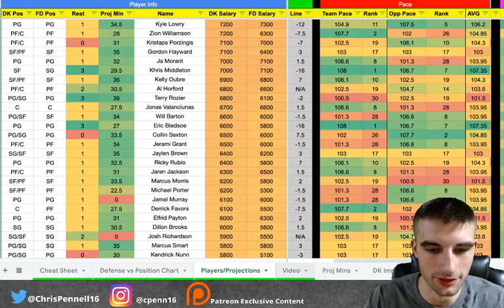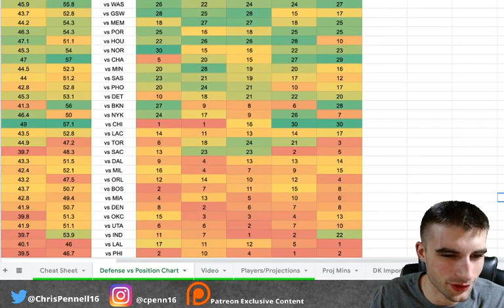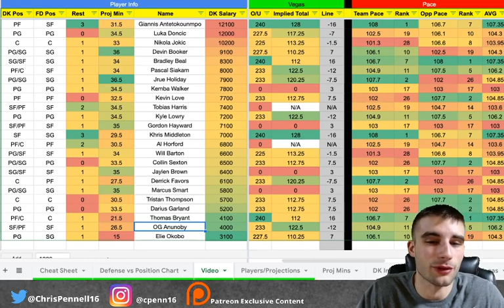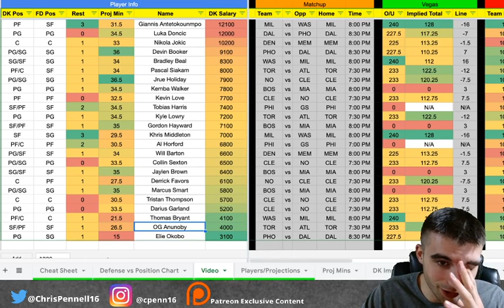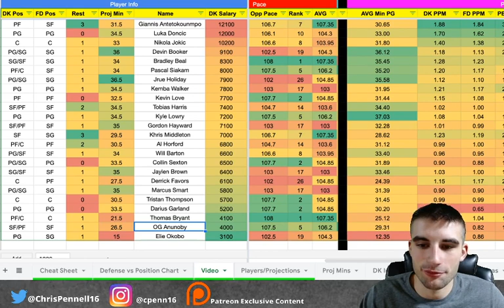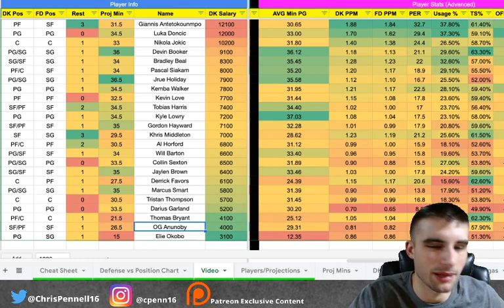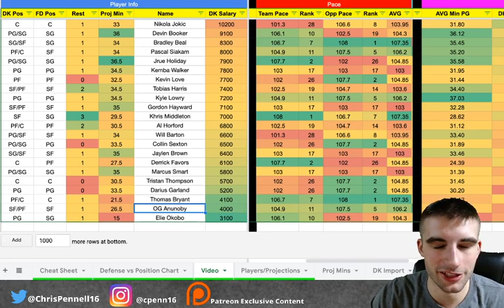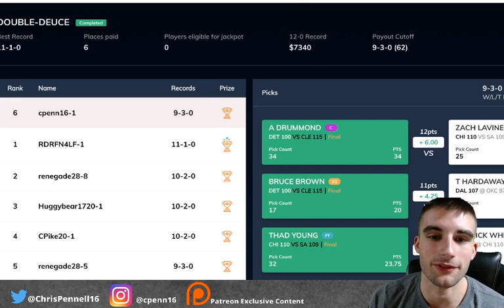Draftkings NBA DFS Picks 01/28